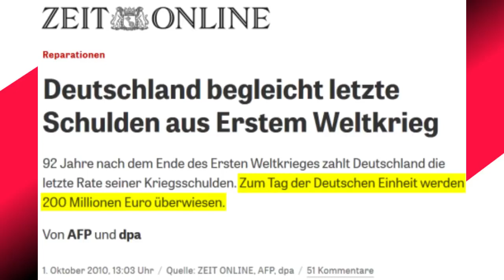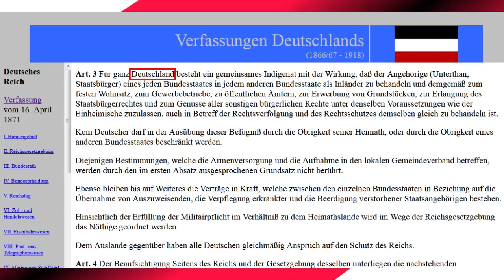Was ist unser Wert und wie reich sind wir wirklich?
Stiftung - Verwaltung unseres Geldes